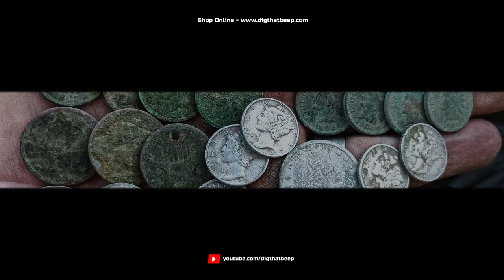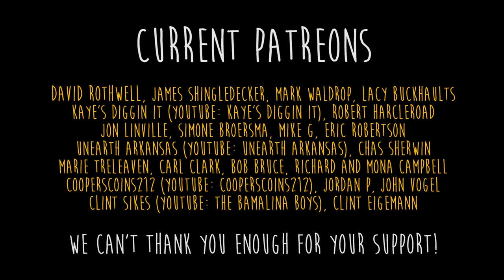Old Axe Head Found Metal Detecting Got Refinished For An Amazing Giveaway!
Our good buddy Charles Shelton found this old axe head metal detecting and decided to refinishing it and give it away to one of you guys! Please let Charles know that his hard work is appreciated!

To Enter leave one comment on this video, we will pick a winner in a week or so.

Big Fat Juicy Sidewalks Oozing with Silver Coins! Metal Detecting 10 Silvers With a 4 Silver Spill!